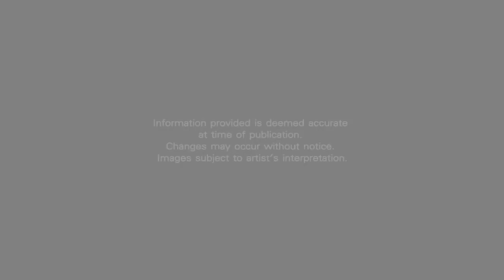Amari Residences Phuket - Overview